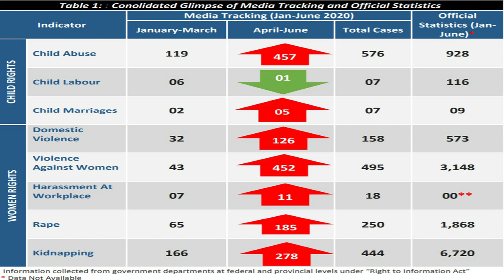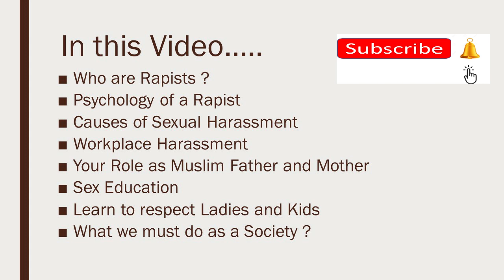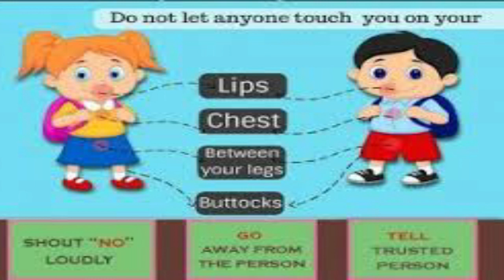Motorway Incident | Sex Education | Rapists | Sexual Harassment | Our Responsibilities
This video tells about the importance of sex education and awareness about sexual Harassment. Who are the Rapists? And how we can avoid them and can educate our kids to face such situations.

To buy My favorite items from amazon follow the link below💐💐💐💐👍👇👇👇👇👇

Ring light with stand for recording videos $19.99
Mic for Recording videos $26.9
TriPod for recording Videos $20.99
Oppo Reno cell phone $438.88
Dell i7 14 Inch Laptop $1099
Ring light for a laptop

Cost: Rs: 1000/- only